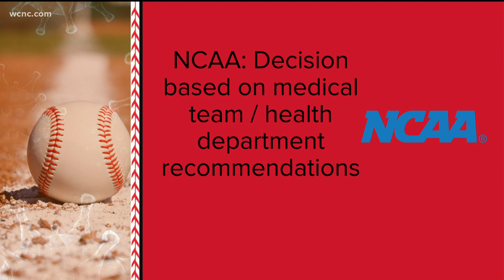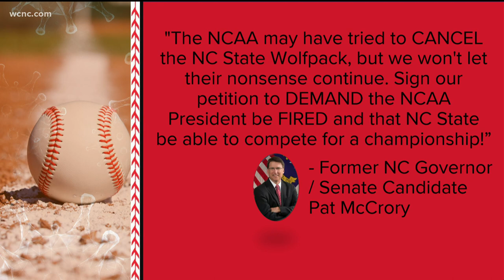NC State kicked from College World Series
NC State was disqualified from the College World Series.